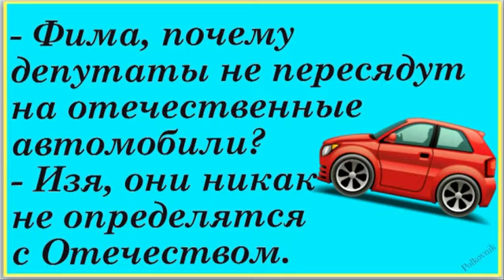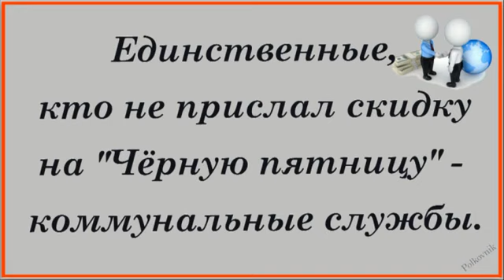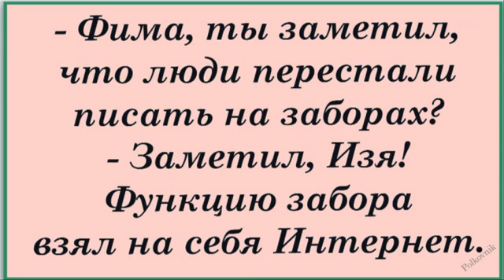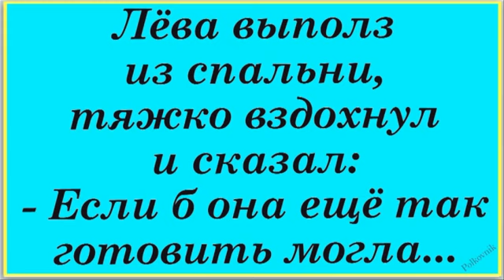Каламбур Не пытайтесь понять женщину...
Дорогие друзья и гости моего канала! Хочу представить вашему вниманию отличную подборку анекдотов. Хочется, чтобы мои работы всегда поднимали вам настроение, вызывали улыбку и смех, чтобы вы получали заряд бодрости и позитива на весь день. И вновь, и вновь хотели вернуться на мой канал и посмотреть новые видео. Ну, что поехали?
Автор видео: Polkovnik
Монтаж, идея и стиль видео принадлежит: Polkovnik.
Видео производились в фото и видео-редакторах: Photoshop, ProShow Producer , Pinnacle Studio.

Клипарт по лицензии ССО Creative Commons с сайтов с разрешения их авторов, а так же с сайта Pixabay(официально разрешено для свободного коммерческого использования).
Использована музыка «Вишня в саду» (минус) автор Григорий Гладков.
Я благодарю всех авторов за материалы и возможность их использования.

 If you are an author and distribution infringes your copyrights, please write to me by e-mail and the video will be deleted.
I thank all the authors for the materials and the possibility of their use.

My dear friends! Do not forget to click on the bell 🔔 to receive notifications of new videos)